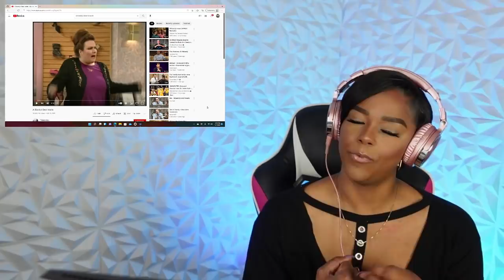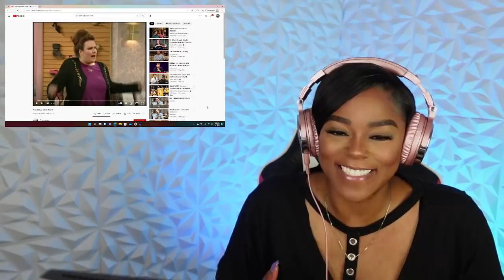He was so reckless!! Al Bundy's Best Insults {Reaction} | ImStillAsia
Thank you for tapping into my Channel. I hope you enjoy the content and become apart of the fam!! XoXo ~Asia

al bundy best insults reaction,
al bundy reaction,
al bundy fat jokes,
al bundy best insults,
al bundy insults,
al bundy fight,
al bundy beats up kelly's boyfriend,
al bundy shoe store insults,
al bundy and peggy,
al bundy aliens,
al bundy and the librarian,
al bundy and marcy,
al bundy anniversary,
al bundy and griff,
al bundy at the dentist,
al bundy airplane,
al bundy bad to the bone,
al bundy beats people up,
al bundy best,
al bundy best moments,
al bundy bowling,
al bundy b,
al bundy grandmaster b,
al bundy antwort b,
al bundy großmeister b,
al bundy chicken jokes,
al bundy car,
al bundy christmas,
al bundy carpool,
al bundy camping,
al bundy car wash,
al bundy cha cha cha,
al bundy court,
al bundy dentist,
al bundy dodge,
al bundy dancing,
al bundy dream,
al bundy duke of earl,
al bundy dodge funeral,
al bundy detective,
al bundy dentist visit,
al bundy and jefferson d'arcy,
al bundy dwight d. eisenhower,
al bundy eating,
al bundy england,
al bundy eisenhower,
al bundy episodes,
al bundy entrance,
al bundy elvis,
al bundy exercise,
al bundy eating steak,
al bundy chuck e cheese,
al bundy football,
al bundy fat women,
al bundy funniest moments,
al bundy falls off roof,
al bundy flatbush zombies,
al bundy four touchdowns in one game,
al bundy godfather,
al bundy go with him,
al bundy gets glasses,
al bundy goes to the dentist,
al bundy goes to hell,
al bundy greatest insults,
al bundy grocery store,
al bundy gas station,
al bundy how was your day,
al bundy how was your day reaction,
al bundy high school football,
al bundy hell,
al bundy halloween,
al bundy habib,
al bundy high school reunion,
al bundy hooters hooters yum yum yum,
al bundy insults reaction,
al bundy in hell,
al bundy interview,
al bundy in living color,
al bundy i care,
al bundy in court,
al bundy i have sinned,
i care al bundy,
i'm blind al bundy,
al bundy jumps from plane,
al bundy james bond,
al bundy jiggly room,
al bundy jokes,
al bundy jefferson,
al bundy jiu jitsu,
al bundy jamie foxx,
al bundy jumps out of plane,
al bundy kelly's boyfriends,
al bundy kelly,
al bundy king of the streets,
al bundy kicks out boyfriend,
al bundy kelly reunion,
al bundy kills fish,
al bundy king kong bundy,
al bundy kelly sick,
al bundy labor day,
al bundy librarian,
al bundy lets rock,
al bundy loser,
al bundy labor day speech,
al bundy labor day barbecue,
al bundy laugh,
al bundy library,
al bundy miami vice,
al bundy marcy,
al bundy marriage,
al bundy motorcycle,
al bundy modern family,
al bundy most savage moments,
al bundy mother in law,
al bundy marcy chicken,
al bundy no ma'am,
al bundy new neighbor,
al bundy nudie bar speech,
al bundy no maam church,
al bundy not a loser,
al bundy new car,
al bundy no brakes,
al bundy no ma'am meeting,
al bundy on women,
al bundy on vacation,
al bundy on marriage,
al bundy on miami vice,
al bundy one liners,
al bundy old aid,
al bundy on winning,
al bundy on the roof,
al bundy day-o,
al bundy o grubych kobietach,
al bundy ed o'neill,
al bundy o kobietach,
al bundy o małżeństwie,
al bundy psycho dad,
al bundy polk high,
al bundy paying bills,
al bundy peggy,
al bundy peggy insults,
al bundy peeper,
al bundy psycho dad song,
al bundy pam Anderson,
al bundy quotes,
al bundy q tip,
al bundy quotes on marriage,
al bundy quiz,
al bundy quarterback,
al bundy qb,
al bundy quotes 4 touchdowns,
nudie bar al bundy quotes,
al bundy rules,
al bundy returns library book,
al bundy roof,
al bundy rap,
al bundy reaction videos,
al bundy record store,
al bundy revenge,
al bundy savage moments,
al bundy strike,
al bundy speech,
al bundy song,
al bundy show,
al bundy security guard,
al bundy shoot me,
al bundy toilet,
al bundy touchdown,
al bundy the godfather,
al bundy the nudie bar,
al bundy theme song,
al bundy tough enough,
al bundy try not to laugh,
al bundy tv guide,
t dog vs al bundy,
al bundy ufo,
al bundy unemployment,
al bundy upper uncton,
al bundy used car,
al bundy beats up reaction,
al bundy lower uncton,
al bundy beating up,
al bundy u dentysty,
al bundy vs marcy,
al bundy vs spare tire,
al bundy vanna white,
al bundy vs librarian,
al bundy vs marcy reaction,
al bundy vacation,
al bundy vs teacher,